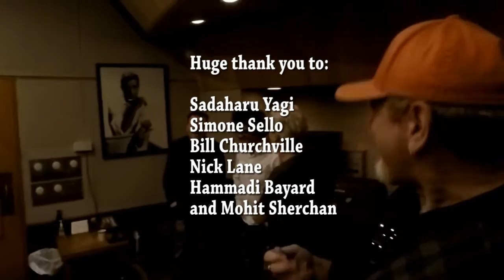Parte of Astarte - Steakhouse Studios 021619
A video mix of the event